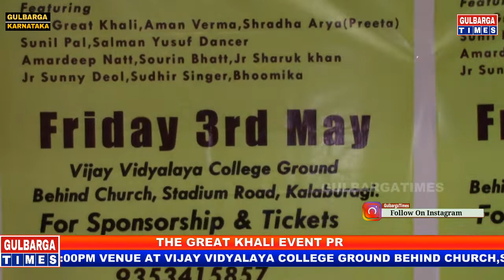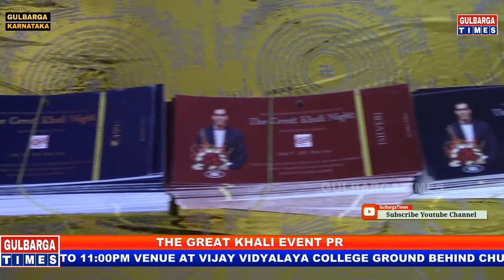The Khali Night In Gulbarga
Gulbarga:-First Time In Gulbarga Grand Entrainment “The Great Khali Night” At Vijay Vidyalaya College Ground Behind Church,Stadium Road Gulbarga.Entry Fees 500/RS|1000/RS|2000/RS|3000/RS.
For Date & Timing Please Watch Video